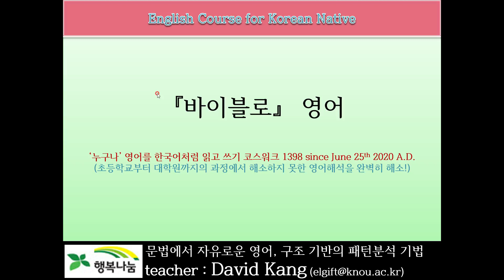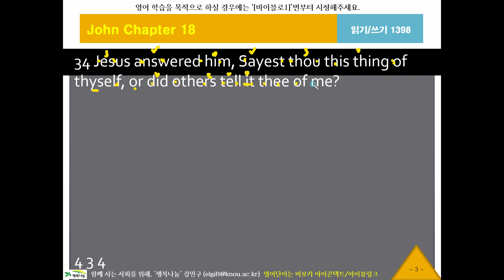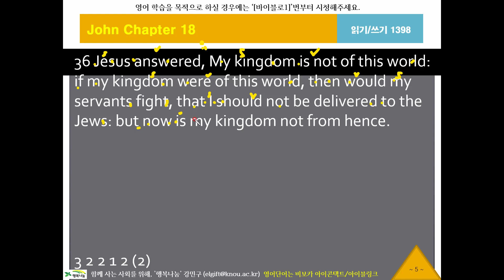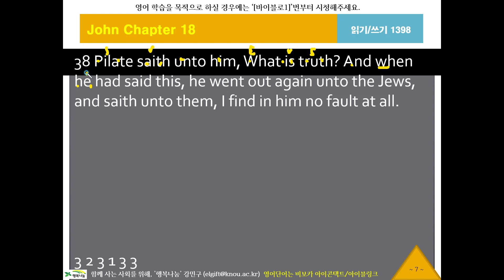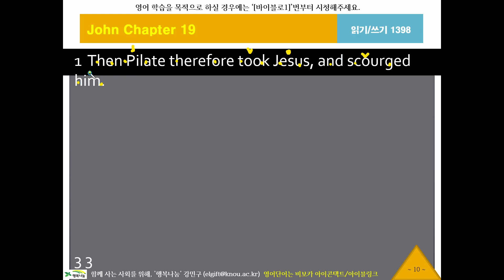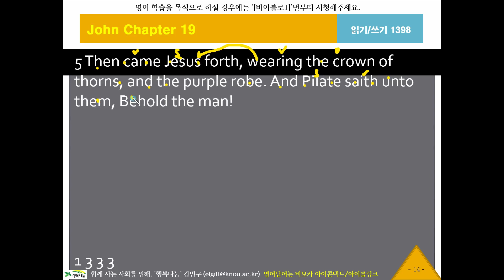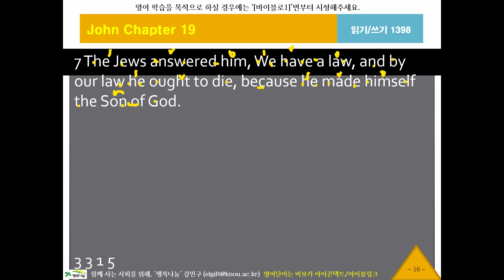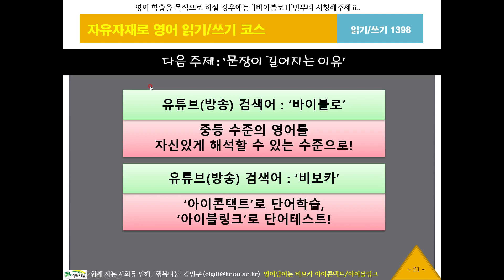바이블로1398, 요한복음18장32절, KJV, 영어성서, 흠정역, 성경공부, 영어해석원리, 영작문원리, 영어구조분석, 성서로 영어공부, 영어로 성경공부